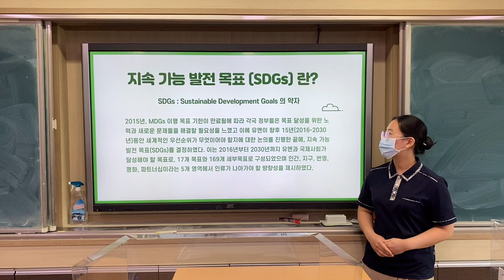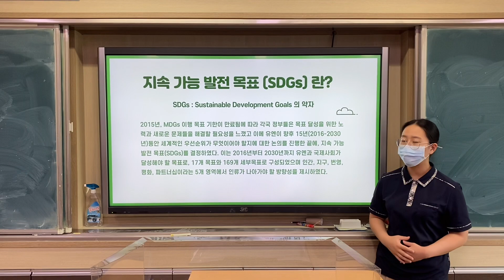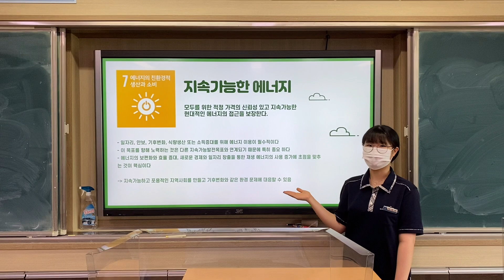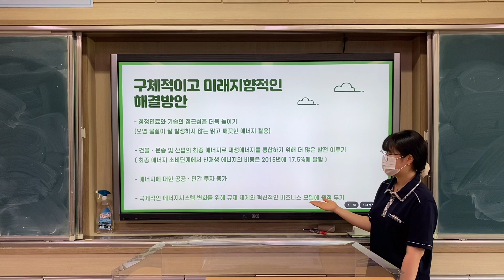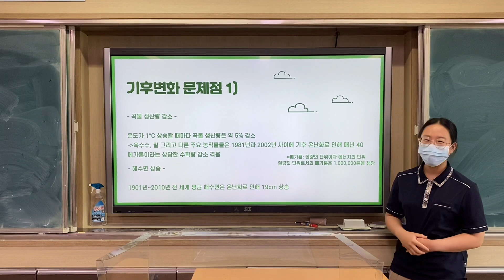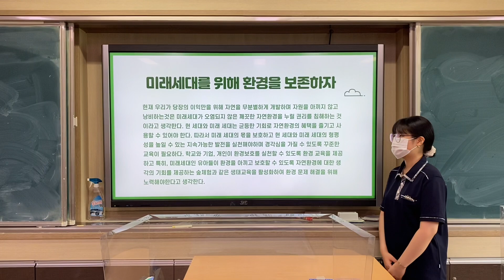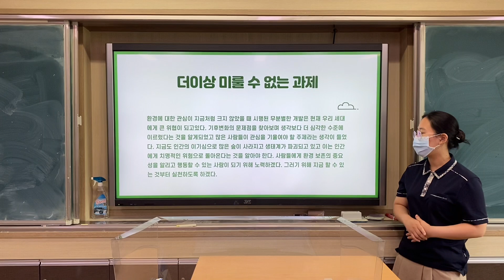[환경 지속발전가능교육] 2-2 이유빈, 이기명